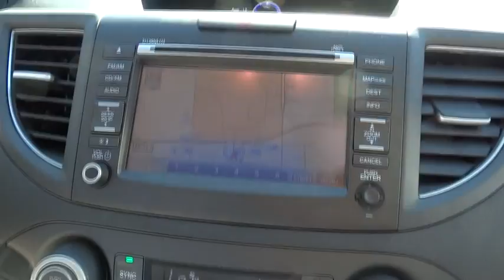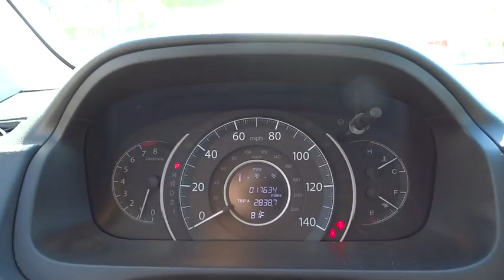2013 Honda CR-V used, Los Angeles, Woodland Hills, West Hills, Sherman Oaks, Van Nuys, CA 432574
2013 Honda CR-V

One-touch pwr moonroof w/tilt feature,Body-colored folding heated pwr mirrors,Leather-wrapped steering wheel,328-watt AM/FM stereo w/CD/MP3/WMA player -inc: (6) speakers  subwoofer  auxiliary input jack  Bluetooth streaming audio  Pandora internet radio for iPhone only  speed-sensitive volume control  CD text display capability  USB audio interface  radio data system,Bluetooth connectivity,Reclining leather heated front bucket seats -inc: 10-way pwr driver seat  driver pwr lumbar  adjustable active head restraints,Multi-information display -inc: avg fuel economy  miles-to-empty  avg speed  Bluetooth  SMS text messaging   clock  compass  exterior temp  multi-angle rearview camera  Pandora internet radio  customizable door lock/interior light settings  oil-life indicator,Instrument panel-mounted leather-wrapped shifter,Pwr front ventilated/rear solid disc brakes,Tire pressure monitoring system